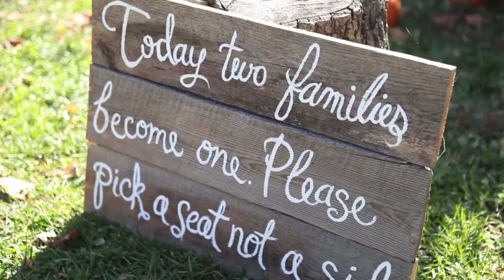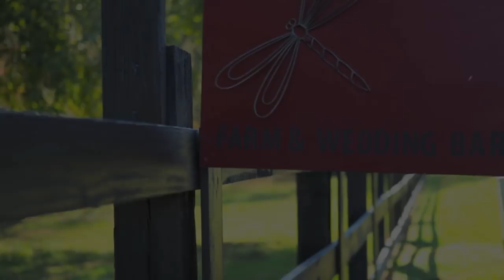Winding Creek Farm